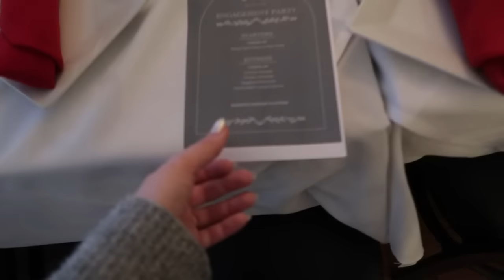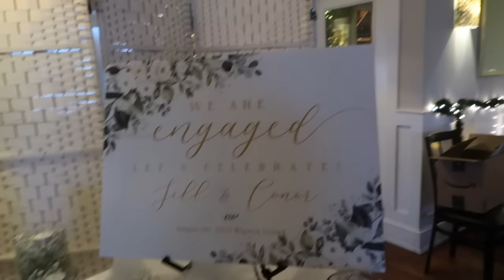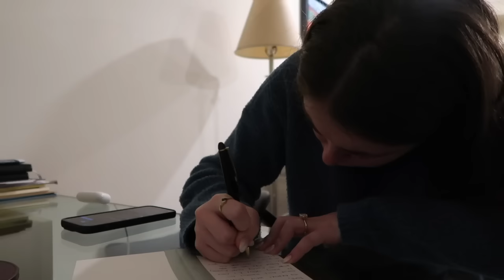trying on dresses, engagement party, and asking bridesmaids 🤍 Wedding Planning Ep 1!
Happy 2024 and welcome to the first episode in my wedding planning series I'll be doing on my channel!! ENJOY!

◖ VLOG: Holiday Couples Trip! ◗

» Silver Heels
» Bow Earrings

seqx

5x6vc

Jill1936